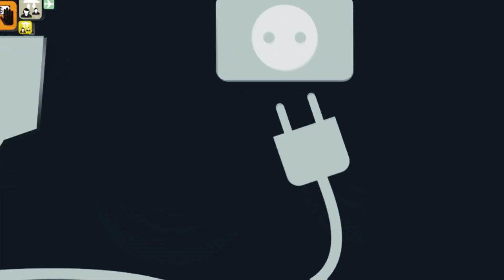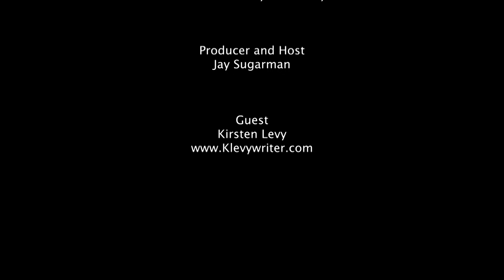Innovation Showcase - Kirsten Levy, Alzheimer's Fantasy in the Key of G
Jay talks with Kirsten Levy. Kirsten is a Newton-based writer and she’s here today to inform us about her engaging book entitled Alzheimer’s Fantasy in the Key of G, an  imaginative and emotional memoir about Kirsten’s mother Fran and her decline from Alzheimer’s to dementia. During the program, we'll be finding out why and how the book came about and we'll hear about the unique approach Kirsten took to writing this absorbing and informative memoir. In the end, we'll come to better understand and appreciate the devastating nature of Alzheimer’s and the trying roles of caregivers.

Guest